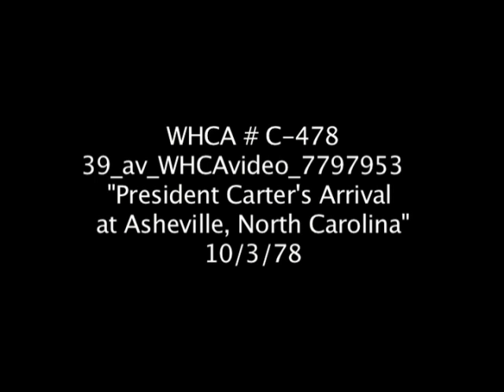"President Carter's arrival at Asheville, NC," October 3, 1978- WHCA C478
President Carter's arrival at Asheville, NC on October 3, 1978.

Video # WHCA C478.  October 3, 1978